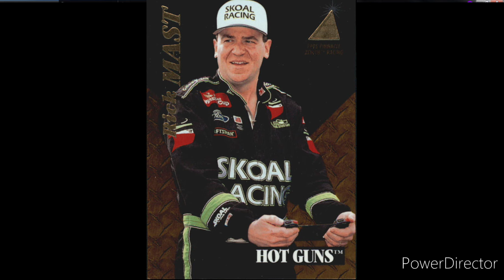NASCAR UNDERDOGS: Rick Mast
Rick Mast is a former NASCAR Cup Series and Xfinity Series driver from 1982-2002. He was forced to retire from competition in 2002 due to Carbon Monoxide Poisoning. In 2001 following the death of Dale Earnhardt, Mast was asked by Richard Childress to drive the #29 GM Goodwrench Chevrolet but before Rick could give Childress his final answer, Kevin Harvick agreed to drive the car full time. The rest is history. Mast never won a NASCAR Cup Series race but he did win a few poles, two of which were in very important races. The 1992 Hooters 500 in Atlanta and the inaugural Brickyard 400 at Indianapolis Motor Speedway in 1994. In the Xfinity Series, Mast was an owner/driver the majority of his Xfinity Series career. He drove his own #22. In the Cup Series in 364 starts he scored 4 poles and 36 top 10s and his best points finish was 18th in 1994 and 1996. In the Xfinity Series Mast scored 5 poles, 9 wins and 95 top 10s, his best LP points finish was 7th in 1985 and 1989.
PHOTOS COURTESY OF:
CRASH
Fuller Motorsports and Collectibles
Finish Line Racing Cards
Motorsport.com
Getty Images
Lee Johnson Collection
ebay/sprtstat99
Copyright Brian Cleary
Argenta Images
Pro Set Racing Cards
Racing Champions